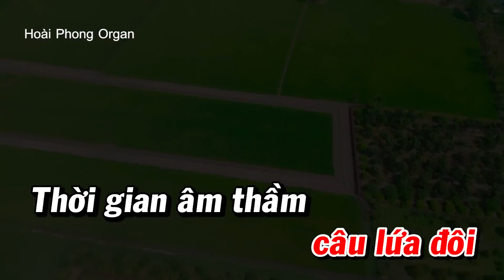Thương Hoài Ngàn Năm Karaoke Nhạc Sống Tone Nữ | Hoài Phong Organ